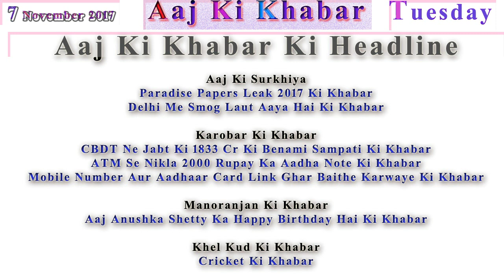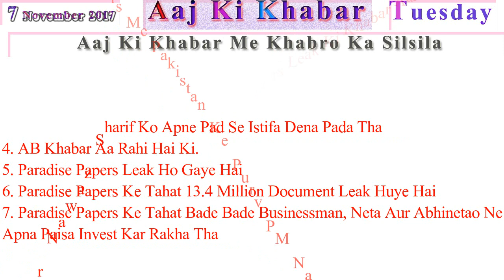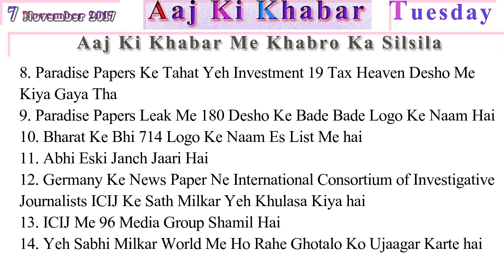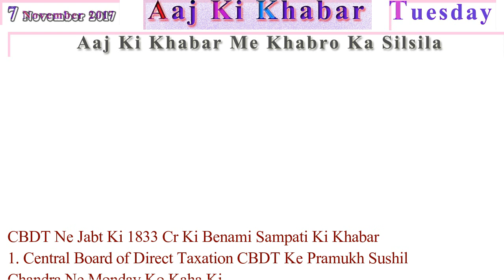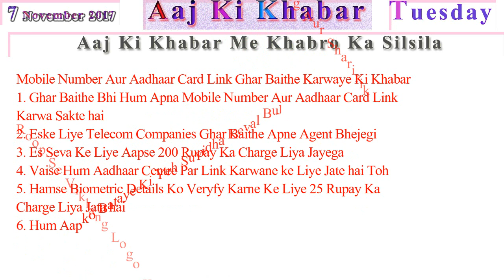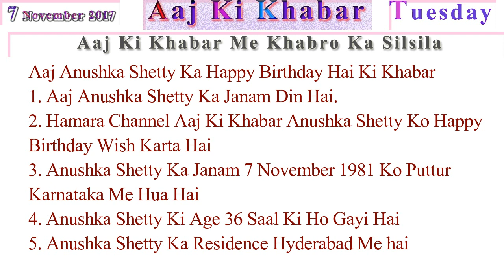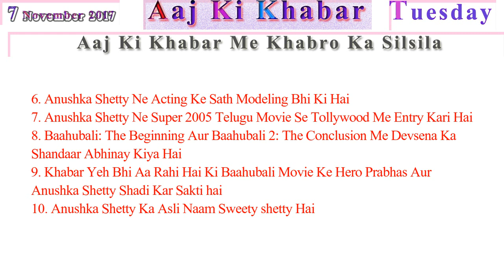Aaj Ki Khabar 7 November 2017 Latest News in Hindi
Paradise Papers Leak 2017 Ki Khabar
Delhi Me Smog Laut Aaya Hai Ki Khabar

CBDT Ne Jabt Ki 1833 Cr Ki Benami Sampati Ki Khabar
ATM Se Nikla 2000 Rupay Ka Aadha Note Ki Khabar
Mobile Number Aur Aadhaar Card Link Ghar Baithe Karwaye Ki Khabar

Aaj Anushka Shetty Ka Happy Birthday Hai Ki Khabar